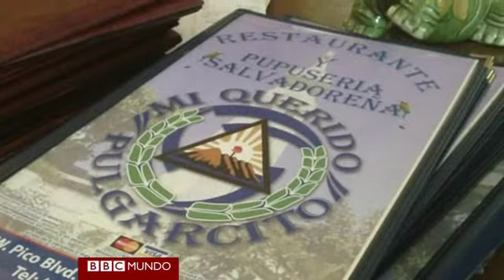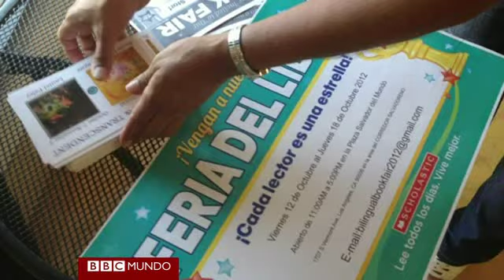La vida en el corredor salvadoreño de Los Ángeles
BBC Mundo visitó a los que viven y trabajan en el nombrado oficialmente "Corredor étnico" de migrantes de El Salvador.